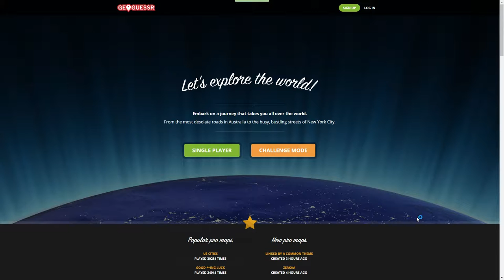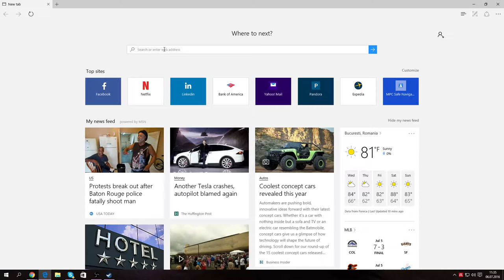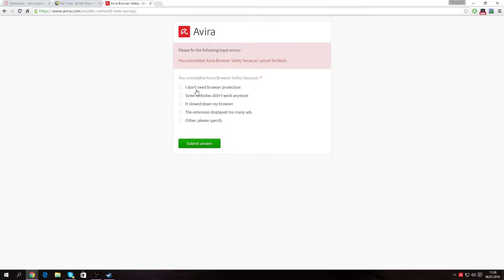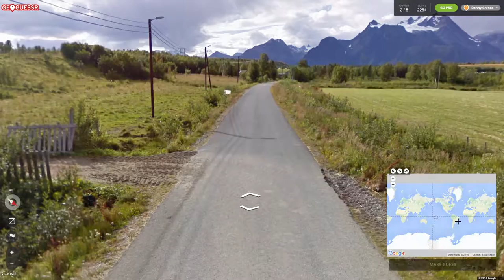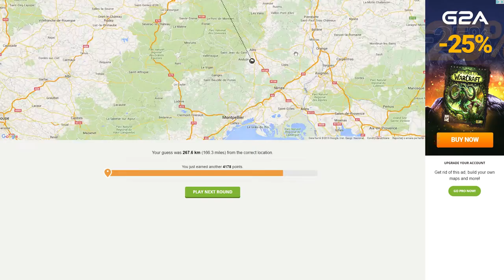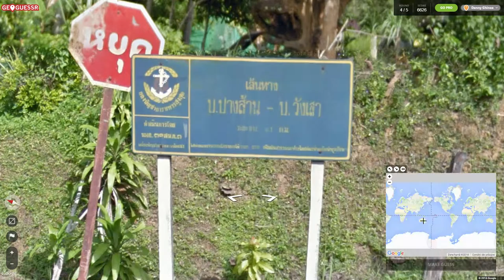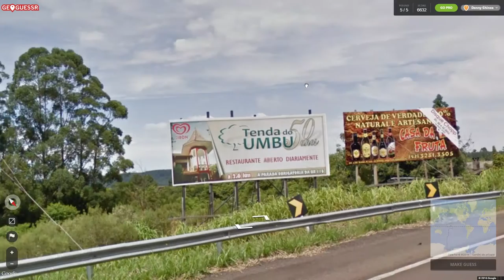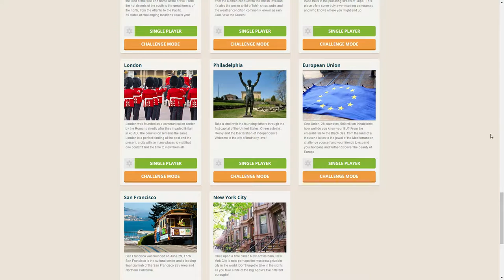Izolat de lume | GeoGuessr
Salutare tuturor, sunt Danny si bine v-am gasit la un nou episod cu un joculet mai special. Se numeste GeoGuessr.